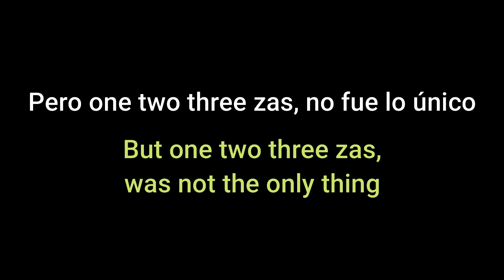Clase impartida en Budapest (Grand Art Ballet Dance Studio) Flamenco y Danza Española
Puedes apoyar al canal con cualquier aportación, por pequeña que esta sea, en este enlace:
¡Muchas gracias!

Es la forma de que el canal siga adelante con nuevos vídeos.